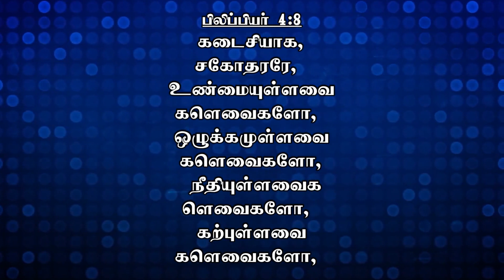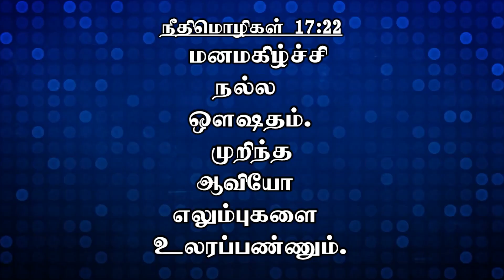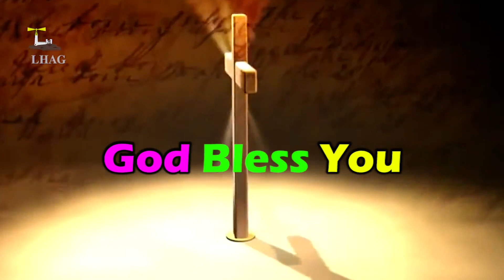சிந்தனையை காத்துக்கொள்ளும் வழிகள் | Pastor. ராஜ்குமாா், விழுப்புரம் | AG Church Madurai.